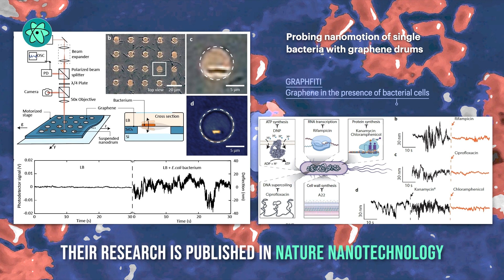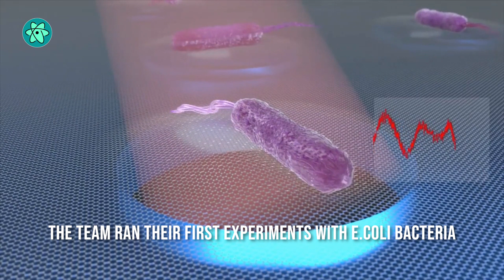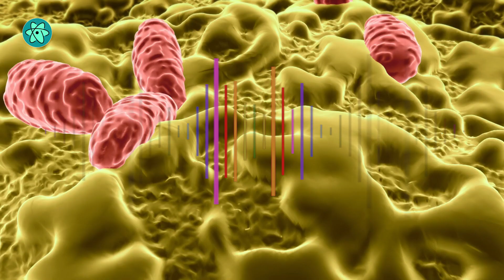The sound of a single bacteria revealed with graphene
Have you ever wondered if bacteria make distinctive sounds? A team of researchers from TU Delft led by dr. Farbod Alijani has managed to capture the low-level noise of a single bacterium using graphene.

Footage: Delft University of Technology, Envato Elements
BACKGROUND: Tomislav Jakupec / Pixabay
COVER ART: Irek Roslon / TU Delft